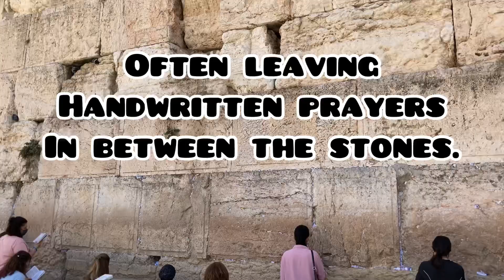What is Western Wall? | Wailing Wall | Jerusalem